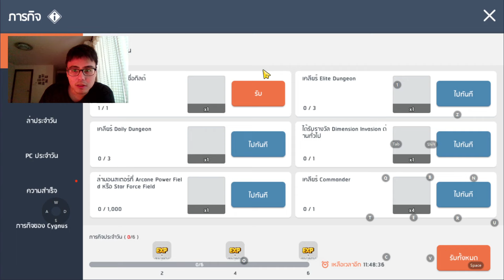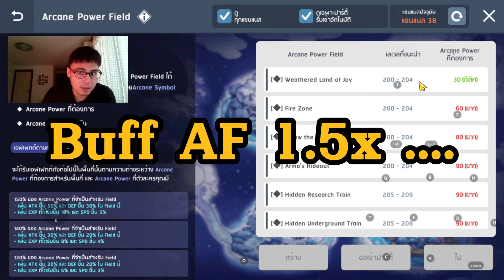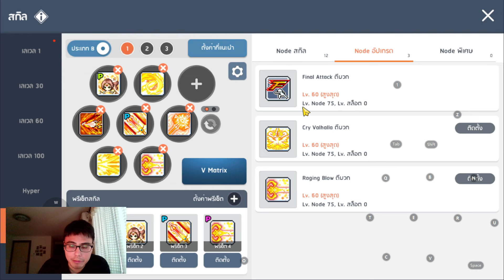Maple Story M : ชีวิตหลัง Lv.200 / พื้นฐาน V-Matrix / Node Skill / Map AF [EP.1]